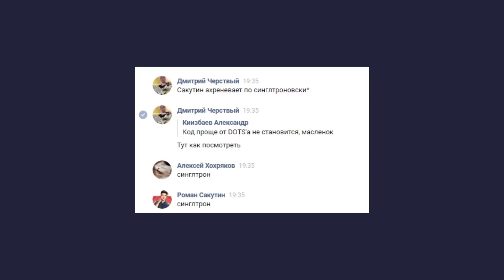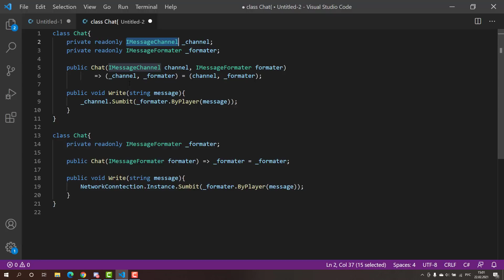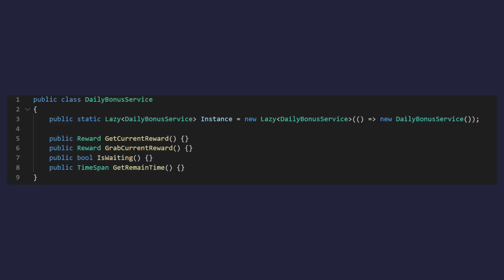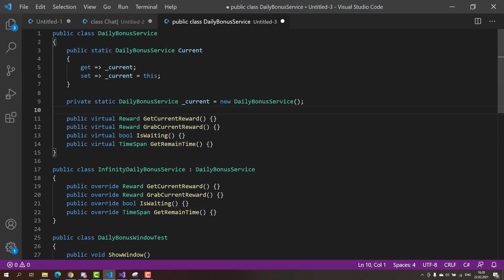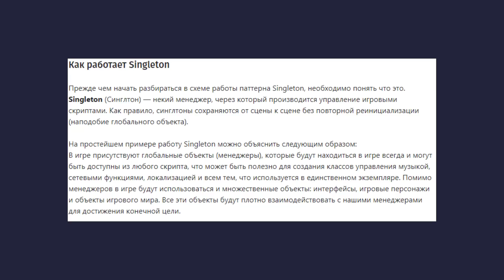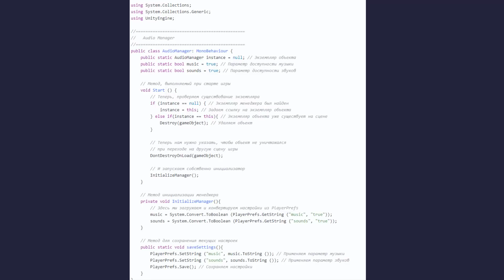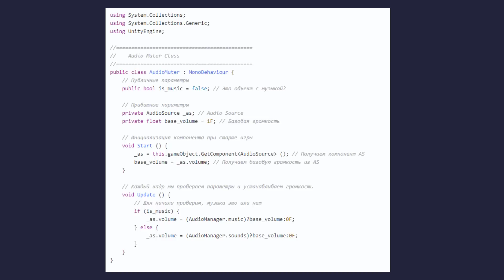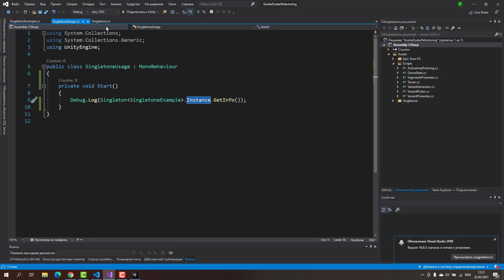Самый популярный и тупой паттерн - Singleton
Если спросить любого программиста какие паттерны они знают, то все точно скажут про синглтон.

Половина ещё добавит про фабрику.

Ну и только одна десятая часть назовёт ещё что-то.

Сегодня мы поговорим про паттерн Singletone. Или как его называет знаменитый гуру Барон Фон Хуй - Синглтрон.